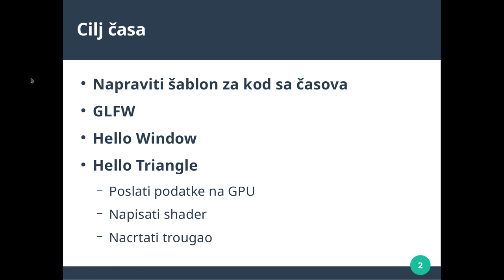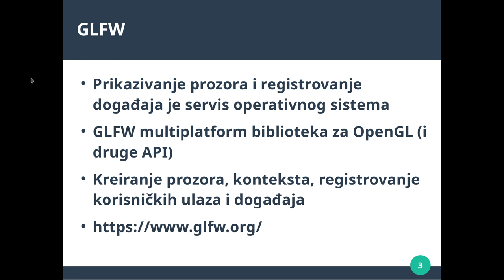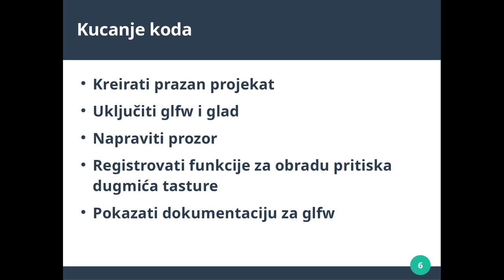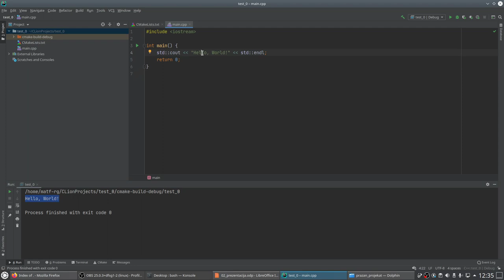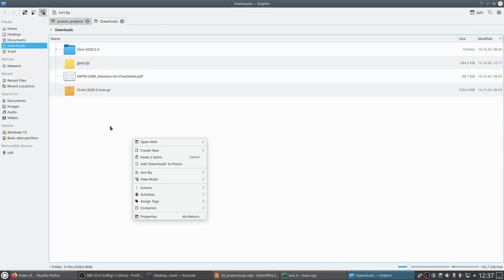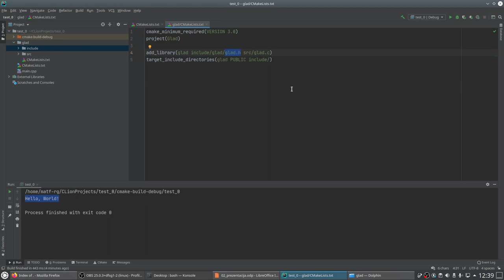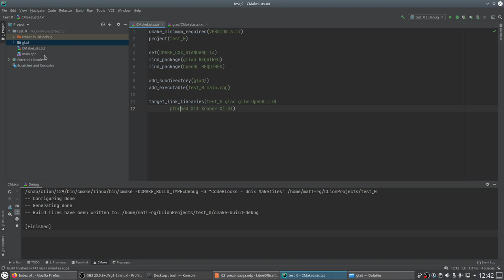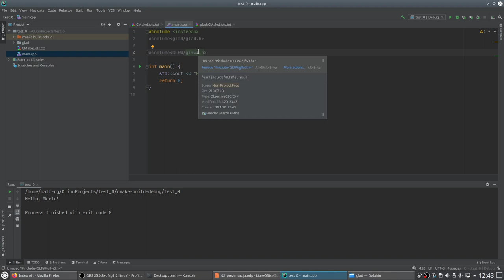02 01 Empty Project | Racunarska grafika MATF | Marko Spasic